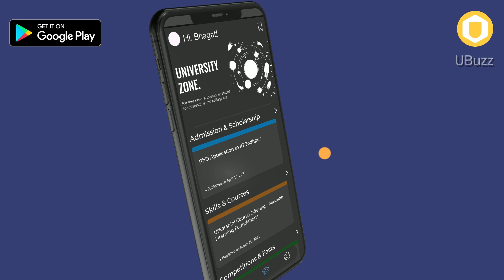How to get placed as Moonraft | Get placed as Software Development Engineer | Interview Experience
Everyone wants to get placed in a great company. While the interview process seems simple, the demand for knowledge of the right skills still exists. Possessing the right skills and peacefully composing the answers is an integral part of an interview. Preparing and giving the best interviews to get placed is a dream to achieve. Join us on Utkarshini in the Interview Series.
Komal Singh, pursuing BE in Electronics and Communications, placed at Moonraft - a startup, has joined us to narrate and share her experience for placement.
Take a step to grow towards your success!

TimeStamp:
Channel Intro:
Introduction: 00:48
Resources: 01:07
Overall Structure: 01:47
Interview Round: 02:44
Coding: 03:20
CGPA & Projects: 04:28
Job Profile: 05:35
Facts & Myths: 05:52
Advice: 06:35

[GET FREE CERTIFICATION]

[Get Free Notifications on Placements and Jobs]